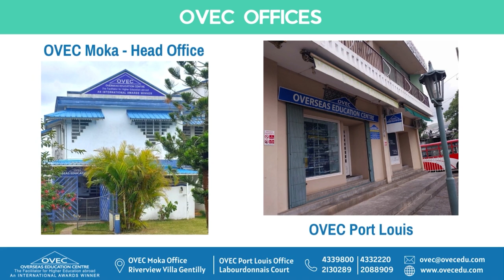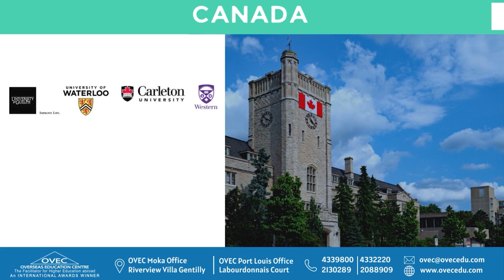Santé Plus : Comment mieux prévenir le cancer ?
Un rendez-vous à ne pas manquer. Santé Plus est une nouvelle émission mensuelle consacrée à la santé et au bien-être.

Pour démarrer cette série, l'accent est mis sur la lutte contre le cancer.
La Journée mondiale est observée ce samedi 4 février. Le Dr Mansi Khanderia, oncologue,
revient sur les différents facteurs de risque et les traitements disponibles à Maurice.